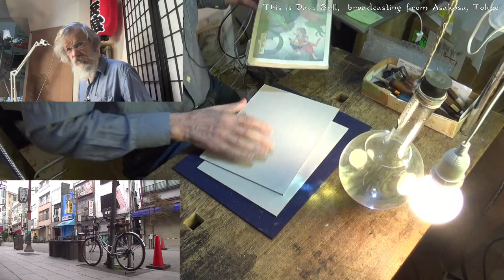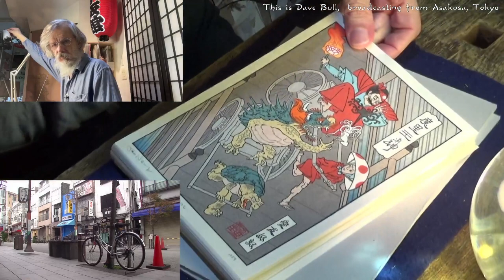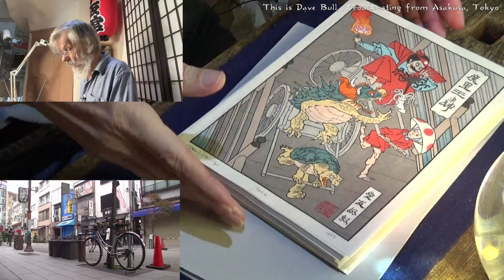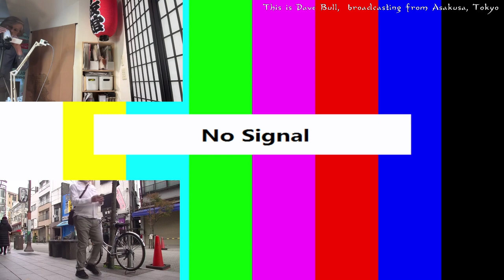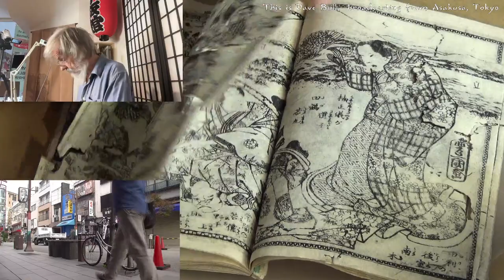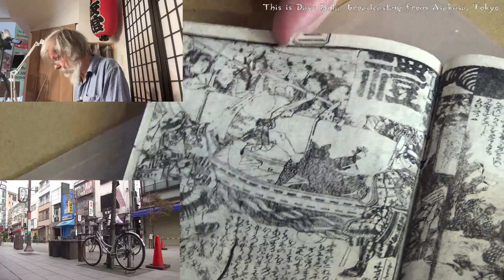Twitch replay 2022 11 05